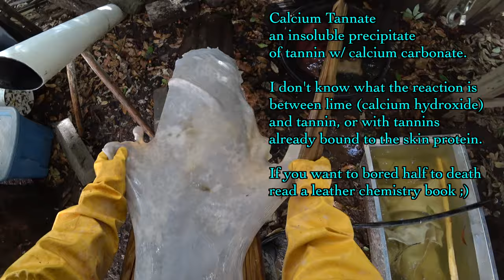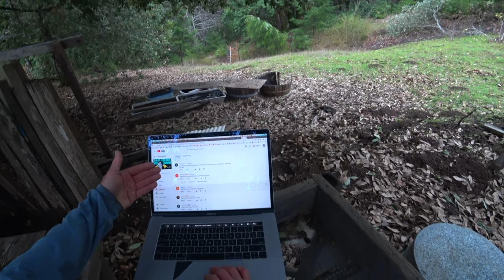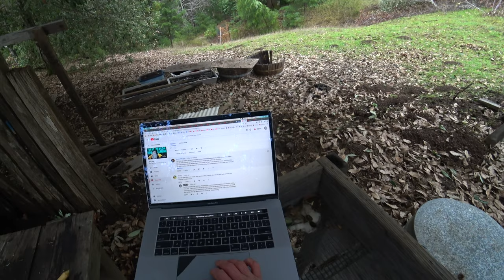First Person Hide Tanning, Scudding and Deliming the Sheep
Deliming and cleaning the skins in preparation for tanning, and a mysterious problem with some weird white areas that won't dehair.

Thank you everyone for the views, shares and support :D

Standard gear I recommend. I either use or have used all of it, no B.S.